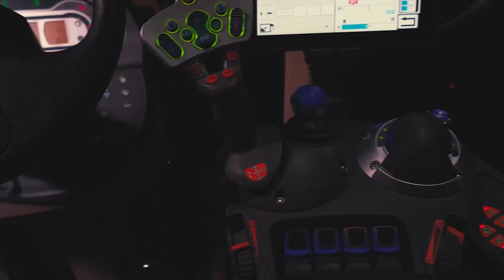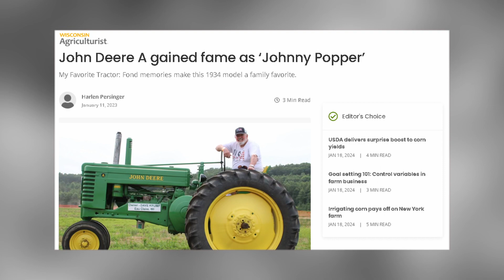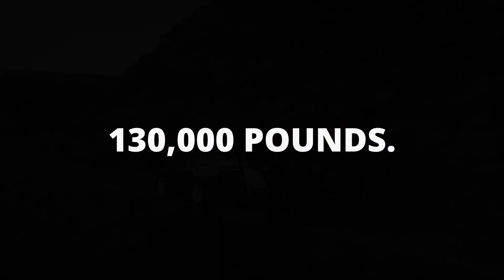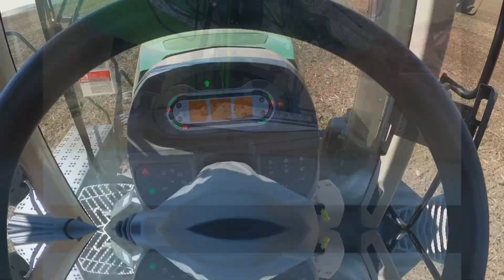The MOST Awesome 4WD TRACTORS built in the world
The inclination toward 4WD tractors from farmers is rapidly growing. With their potent engines and tenacious grip, they have the backbone of modern agriculture as they consistently conquered challenging terrains, tackled demanding tasks, and pushed the boundaries of what was once thought impossible.

But amidst the countless 4WD workhorses, what could make a few stand out as truly amazing?

Here are 5 of the most awesome 4-wheel drive tractors ever built…

LIKE AND FOLLOW FOR MORE TRACTOR CONTENT!!